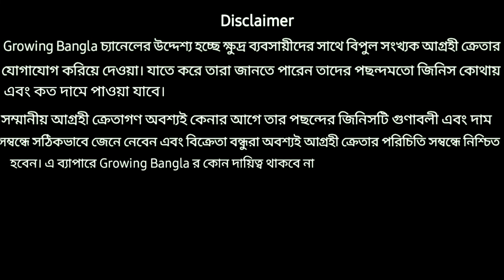MR AHMED ELECTRONICS | FANCY LIGHT | EZRA STREET | WHOLESALE | LED | PUJA LIGHTINGS | GB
HELLO AGAIN

WELCOME to GROWING BANGLA

SHOP ADDRESS: 21, TEMPLE STREET, CHANDNI CHOWK, KOLKATA
CALL FOR ANY QUERY